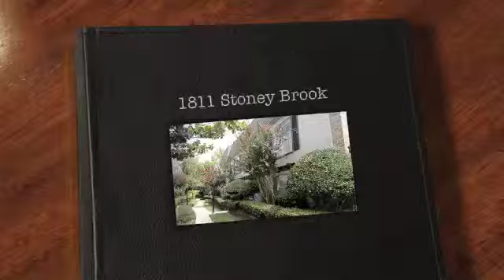1811 Stoney Brook Unit 205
Personify hip in this 1960's one bedroom one bath condominium in Stoney Brook near the Galleria Area.  Gently refreshed with neutral paint and new carpeting.  1811 Stoney Brook Unit 205 is being offered for your consideration at $70,000.  Community amenities include: area pool, assigned parking, and low home owner association dues.  Secluded and quiet tucked behind Charnwood Subdivision near the intersection of Voss and San Felipe.  Strategically marketed by the Cornell Real Estate Group, LLC